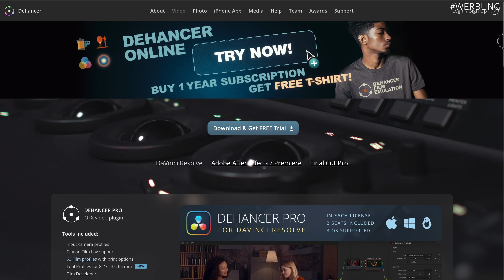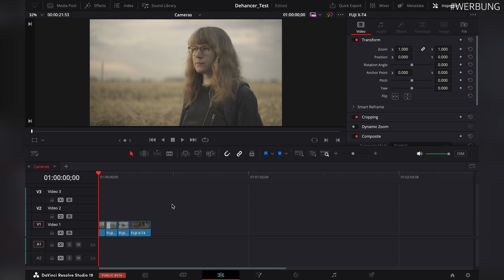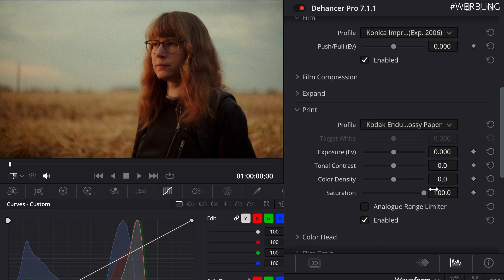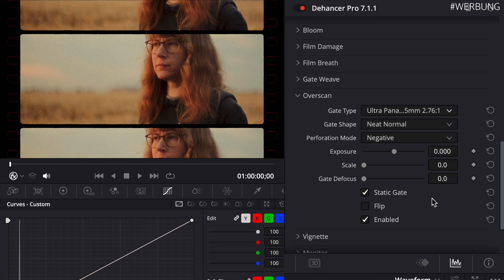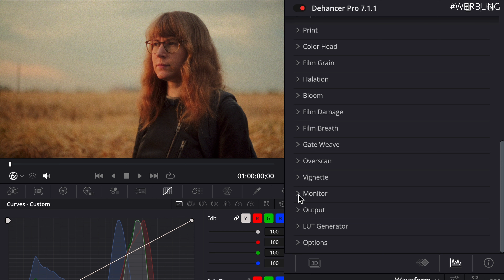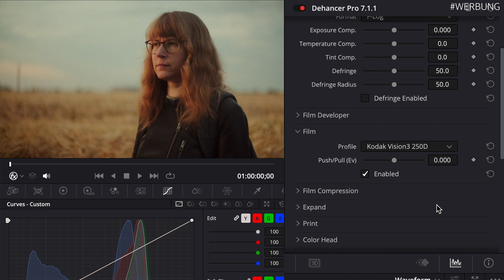Analoger Filmlook mit Dehancer (Review zum Davinci Plugin)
Ich habe die Gelegenheit bekommen, das Dehancer Plugin für Davinci kostenlos zu testen. Da ich ein Fan von analogen Film bin, habe ich es mir angeschaut und mein allererstes Review gemacht! Ich hoffe ihr könnt dadurch einen kleinen Einblick in das Plugin bekommen! Möchtest du dir das Plugin zulegen, kannst du mit dem Code "RECANDCUT" 10% sparen. Das Dehancer Plugins und App findest du
Zur Information: Ich verdiene keinen Cent daran :)